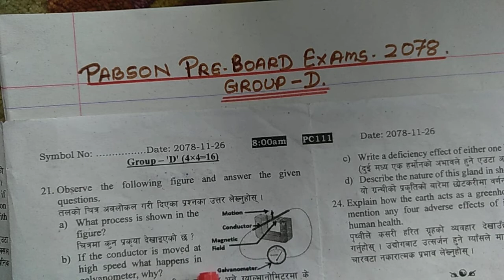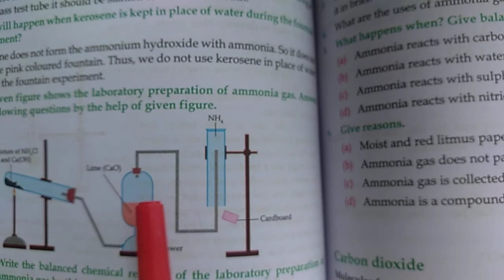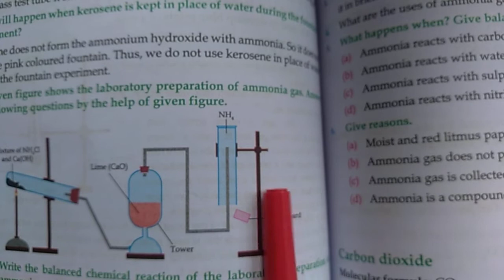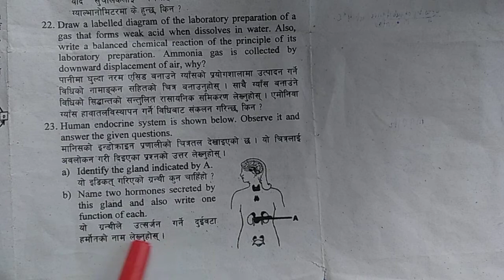PABSON Pre Board Exams 2078: Group D: Science Solution.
This video contains solution of Pabson, province 3,  pre board exams ,2078, conducted on 26 th Fagun, 2078.
This content can be helpful in examination preparation for SEE 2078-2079.
Kindly, send feedback and suggestions 😊